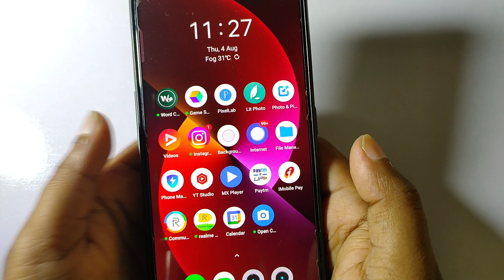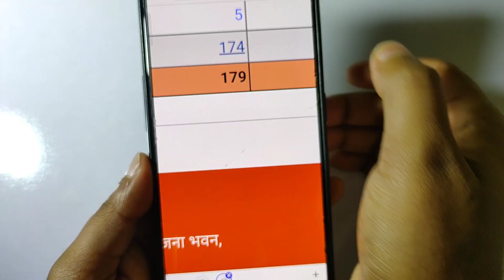सभी गरीब महिलाओं के बैंक खाते में 3000₹ आ गए लिस्ट देखें !Mahilaon Ke khate me 3000 a gye list dekhe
सभी गरीब महिलाओं के बैंक खाते में 3000₹ आ गए लिस्ट देखें ! Mahilaon Ke khate me 3000 rupey aa gye list dekhe

Mahilaon Ke khate me 3000 a gye list dekhe